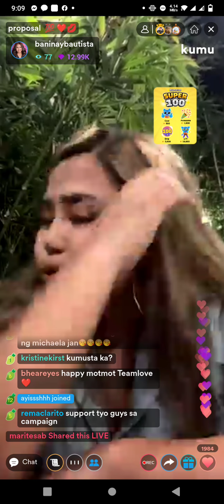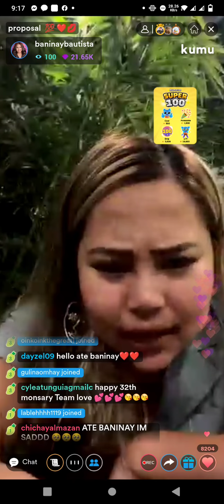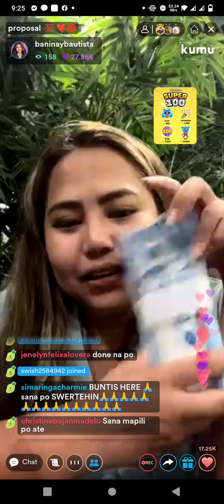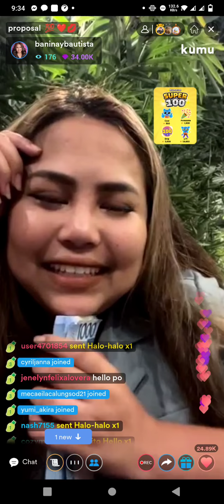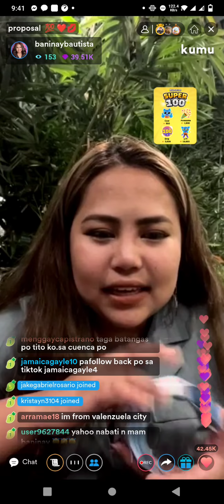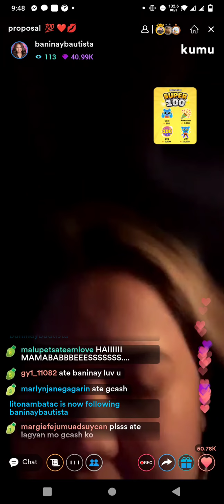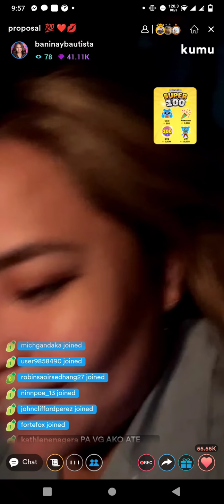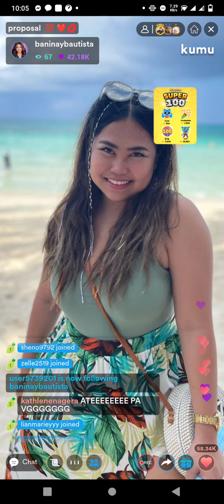Baninay Bautista Stream (Proposal) Nov23 || Lenzkie Channel